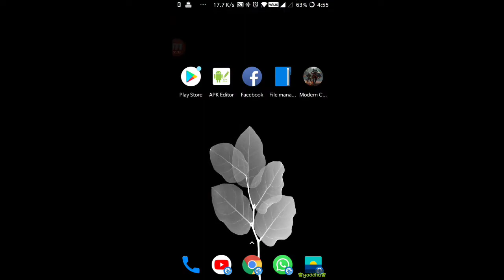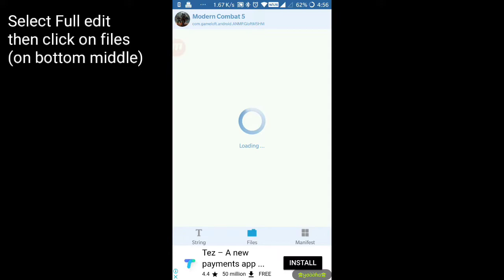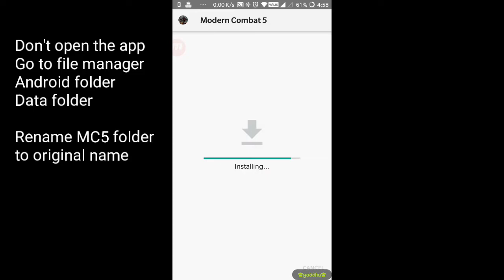Json for Non Rooted Mobiles 🤟✍️/100% Correct & Accurate method/Lag free graphics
Play on 60fps.. absolutely smooth graphics (Root only) -